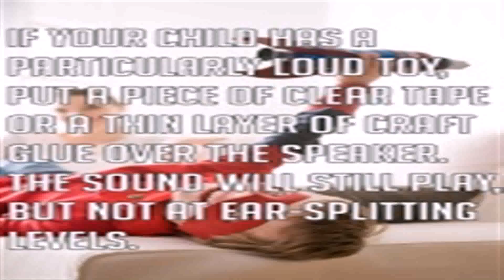Life Hacks For Christmas - Gif Maker DaddyGif.com (see description)